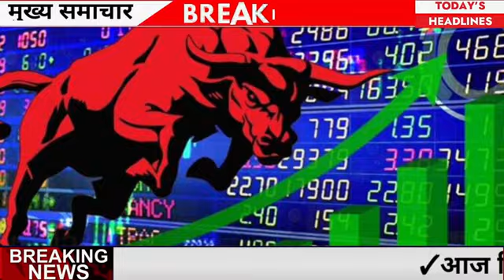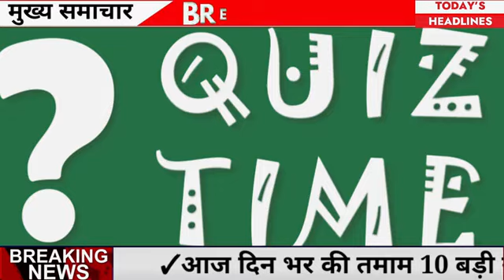नायब सिंह सैनी 19 अक्टुबर सीएम ने किया बड़ा धमाका 📰✅💯 सबको मिलेंगे 11000 💯nayabsaini